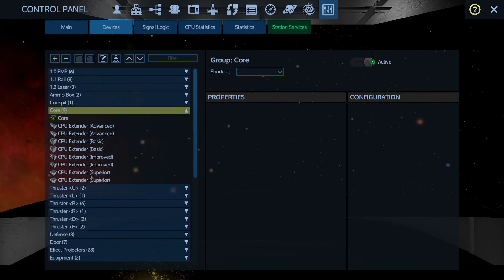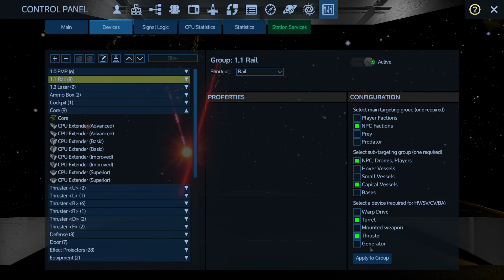Reforged Eden 2 Core 9 Tovera Kill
Tovera-Class Dreadnaught vs The Ballantide at Core 9.

Uncut and unedited to prove no sneakiness was used.  CPU shown at start of video.

6 Medium Rail Turret, 6 EMP Turret, 3 Light Modulated Turret, 4 Medium Rail (Fixed).  80,000 Shield, 1750 Recharge.